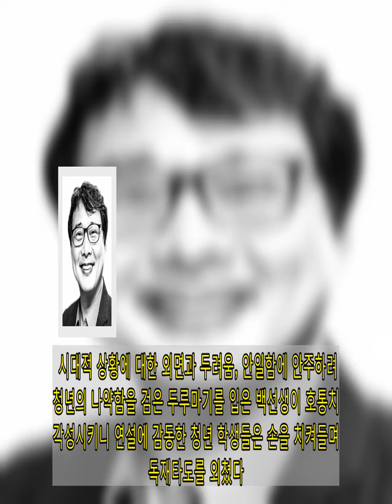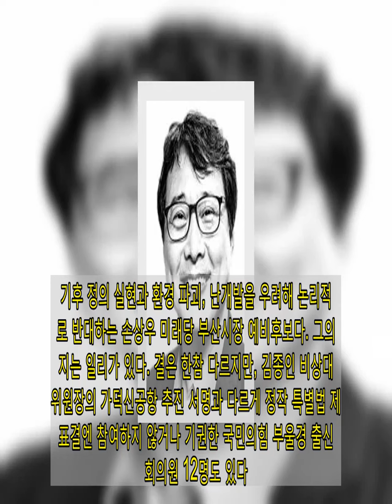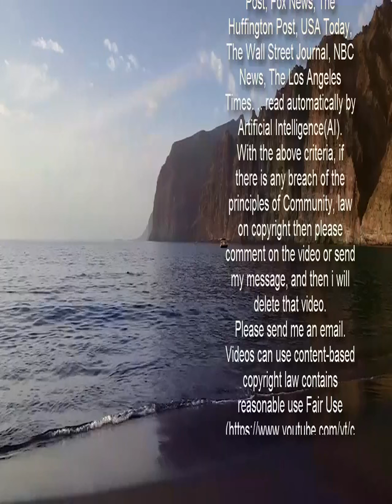[데스크 칼럼] 사랑도 이름도 명예도…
백기완 선생의 이름을 근 30년 만에 다시 들은 것은 그의 부고를 접하면서다. 2021년 2월 15일 오전 일찍 짤막한 1보 기사가 떴다. ‘통일운동가 백기완 선생 별세’라는 제목이 전부인 기사다. 연합뉴스는 이어 당일만 20건 가까운 기사와 영상 등을 배포했다. 연합뉴스의 2보 기사는 이랬다. ‘통일운동가 백기완 선생이 15일 별세했다. 향년 89세. 서울대병원 등에 따르면 백 선생은 이날 오전 영면했다. 1933년 황해도 은율에서 태어난 그는 1950년대부터 농민·빈민·통일·민주화운동에 매진해왔다. 지난해부터는 심장질환 등으로 수술과 병원 치료를 받아왔다.’ 한 생애는 짧은 몇 문장으로 요약됐지만, 그의 삶은 훨씬 컸다. 오래 잊었던 한 재야인사 부고 기사 어떤 삶이 참된 삶인가 일깨운 소식 사적 이익에 억지 소신 정치인 집단 몰염치한 사고는 시민 모두에 해악 백기완 선생은 ‘백 선생’이라는 애칭으로 기억한다. 전두환 통치 시절, 백 선생이 교정에서 열변을 토하고 나면, 구름처럼 모인 학생들이 거리로 뛰쳐나갔다. 연보엔 1983년 민족통일민중운동연합이라는 재야단체의 부회장이라고 적혀 있으니 80년대 초반부터 활발한 재야운동을 벌인 모양이다. 당시 연설 내용은 자세히 기억나지 않지만, 그의 한마디 한마디는 청년들의 심장에 존재한 시대적 부끄러움을 불살라버리는 강력한 소각 행위인 것은 분명했다. 시대적 상황에 대한 외면과 두려움, 안일함에 안주하려는 청년의 나약함을 검은 두루마기를 입은 백선생이 호통치며 각성시키니 연설에 감동한 청년 학생들은 손을 치켜들며 독재타도를 외쳤다. 어느새 귀밑머리가 희끗희끗해지면서, 도무지 누가 말한 것인지도 분명치 않은 경구 ‘젊은 시절 마르크스주의자가 아니면, 청년이 아니다(바보다). 그러나 나이가 들어서도 마르크스주의자면 어른이 아니다(더 바보다)’를 되뇌는 나이가 돼 버렸다. 영국의 현대철학자 카를 포퍼가 남긴 말이라고는 하지만, 진위가 확인되지는 않는 말인데 은근히 소시민으로 살아가는 부끄러운 현실을 다소 진정해주는 달콤한 구절인 것은 맞다. 그런 상황에 느닷없이 접한 백 선생의 부고는 오래전 잃어버린 그 무엇을 다시 찾은 느낌이었다. 기쁘고 자랑스러운 소식뿐만 아니라 궂긴 소식도 소중히 다루어야 하는 부서이다 보니, 백 선생의 부고 기사를 어떻게 써야 할지 고민이 되었다. 그러나 그 고민은 크게 오래가지 않았다. 〈부산일보〉는 다음날 1면 등 주요 면에 시대를 관통하는 삶을 뚜렷하게 살다간 백 선생의 일생을 소개했다. 그 시대 그의 사상에 어떤 식으로든 영향을 받은 이들은 사회생활에서 최소한의 염치로 살 작정을 하게 되었다. 그러나 취업과 결혼 등으로 이어지는 현실에서 그 염치를 잊고 사는 게 다반사였다. 그런데 백 선생의 이후 연대기를 살펴보면 80년대 그의 외침은 한때의 허언이 아니었고, 이전과 이후 그의 삶은 오롯이 민주주의 정신과 조국의 평화통일, 그리고 우리 사회의 약한 존재인 노동자, 비정규직을 옹호하는 것으로 이어졌다. 백 선생이 생전 마지막으로 쓴 글귀는 새로 창간하는 전태일 신문에 쓸 '노동해방 백기완'이었단다. 그의 삶은 초지일관했다. 백 선생을 인터뷰한 영상을 찾아서 보기 시작했다. 한 온라인 신문사의 출판 강연에 등장한 80대 백 선생의 목소리는 젊은 시절보다 조용해지고 목청은 좀 더 쉬었다. 그러나 곧고 바른 기운은 하나도 흐트러지지 않았다. 한 청중이 물었다. “선생님, 선생님은 평생 재야운동, 통일운동, 민주화운동을 해왔습니다. 대통령선거에 민중후보로도 출마하셨습니다. 그런데 세상은 왜 아직 달라지지 않았습니까?”라고 까칠하게. 다음 장면에서 나올 선생의 답변을 유추했다. ‘걱정 마시오, 조금씩 세상은 나아지고 있습니다. 여러분이 노력한다면 곧 더 나아질 거요’ 뭐 이런 대답이겠지 생각했다. 그러나 백 선생은 “미안합니다. 이 늙은이가, 우리 세대가 좀 더 열심히 투쟁하지 못했습니다. 죄송합니다.” 그날은 잠이 잘 오지 않았다. 부산시민 모두가(?) 원하는 가덕도신공항을 반대하는 사람들이 있다. 기후 정의 실현과 환경 파괴, 난개발을 우려해 논리적으로 반대하는 손상우 미래당 부산시장 예비후보다. 그의 논지는 일리가 있다. 결은 한참 다르지만, 김종인 비상대책위원장의 가덕신공항 추진 서명과 다르게 정작 특별법 제정 표결엔 참여하지 않거나 기권한 국민의힘 부울경 출신 국회의원 12명도 있다. 그들의 소신 또한 존중받아야 한다. 그러나 두 번 생각해도 소신은 다수의 행복과 정의, 지역 불균형 해소, 평등 의식에 바탕을 두어야 한다. 몽니는 안 된다. 평생을 올곧은 자세로 드넓은 민중의 바다에서 늘 시선은 더 아래를 바라보며 항해한 백 선생이 그래서 또 그립다.